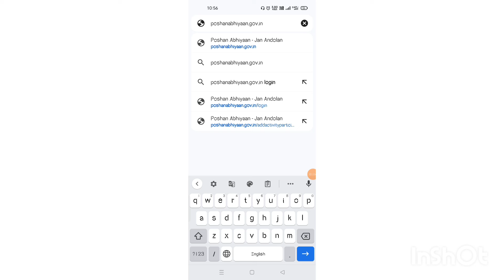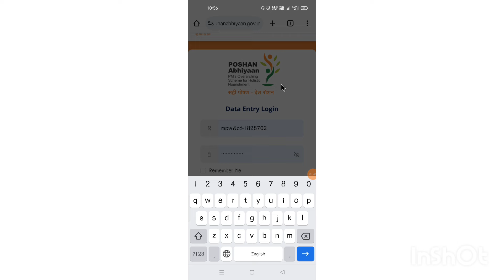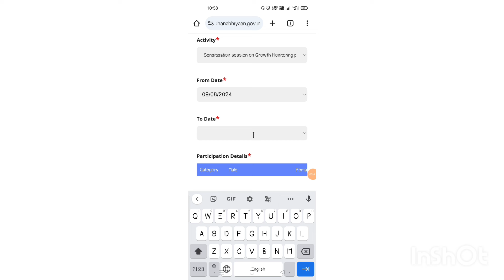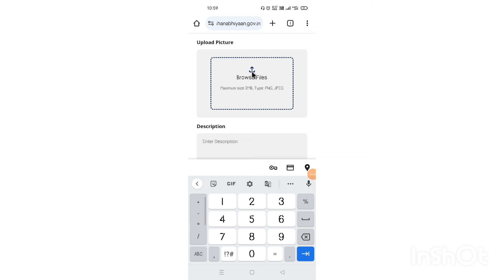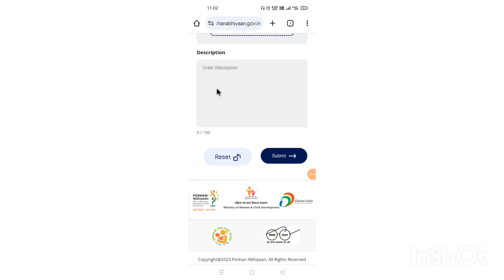POSHAN MAAH ৰ Activities বোৰ dashboard ত কেনেকৈ upload কৰিব